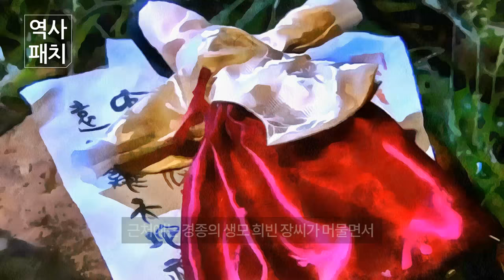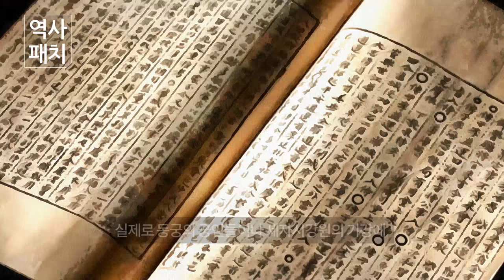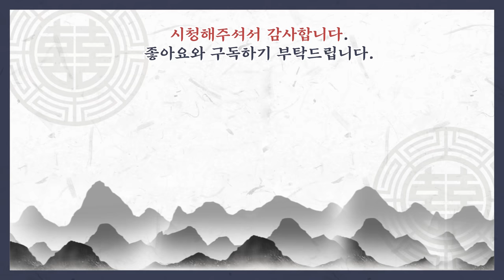조선시대 "정조"의 친할머니이자 아들을 죽음으로 몰고 간, "사도세자"의 친어머니 영빈이씨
영빈 이씨(1696년~1764년)는 조선의 제21대 왕인 영조의 후궁이자 추존왕 장조(사도세자)의 어머니로 정조(이산)의 친할머니입니다. 그녀는 의빈 성씨(성덕임)와 더불어 대표적인 궁녀 출신 후궁으로 영조의 왕비와 후궁을 통틀어 가장 많은 자식을 낳은 여인이었습니다.